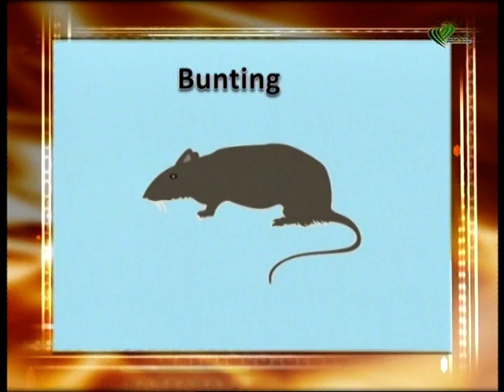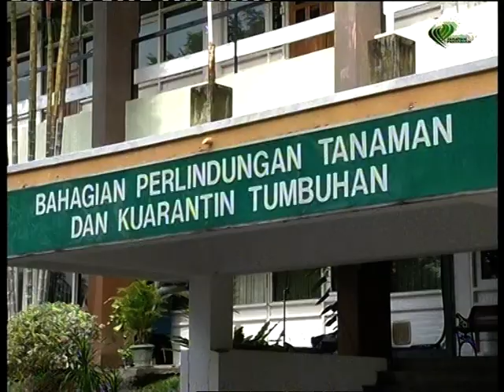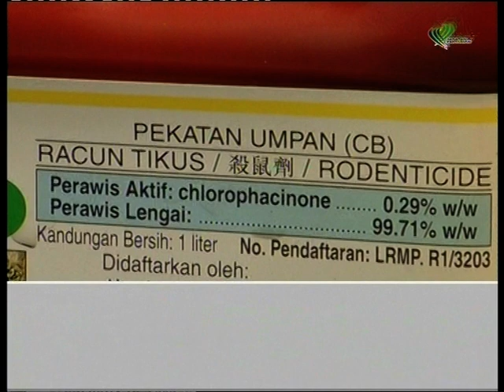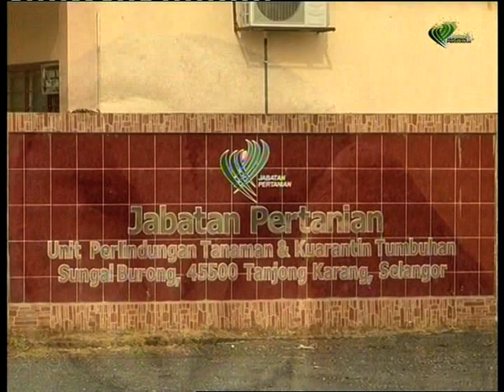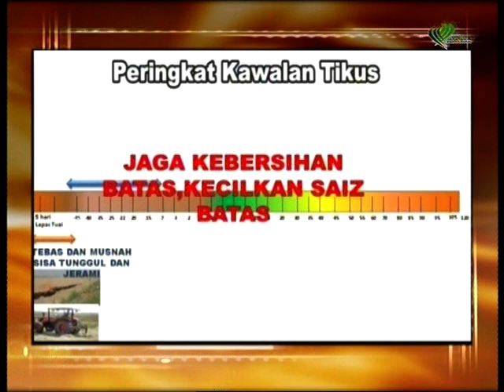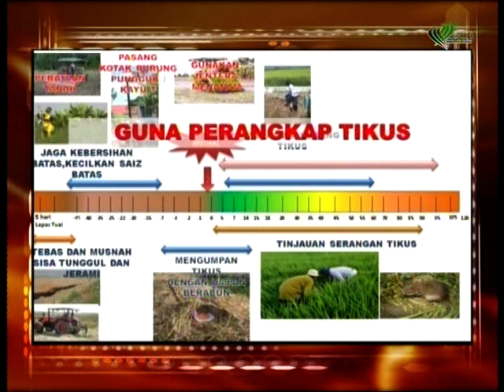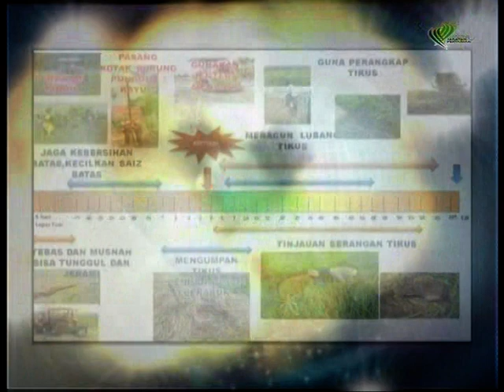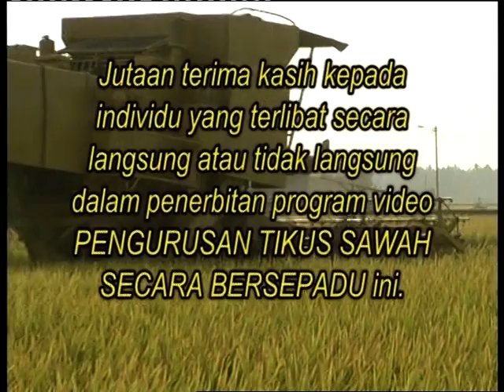Pengurusan Tikus Sawah Secara Bersepadu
Tikus sawah (Rattus argentiventer) merupakan spesies tikus perosak utama di kawasan sawah padi. Ia didapati menyerang pada semua peringkat umur tanaman padi. Pada tahap serangan yang serius, ia boleh menyebabkan kehilangan hasil sehingga 100%.